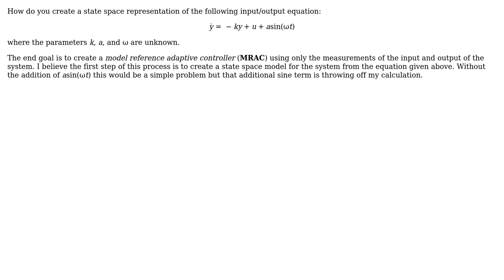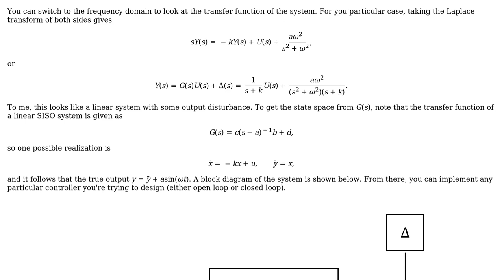Engineering: Input-output representation to state space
With thanks & praise to God, and with thanks to the many people who have made this project possible! | Content (except music & images) licensed under CC BY-SA | Music | Images & others | With thanks to user Rodrigo de Azevedo user Kyle Macke user Josh Pilipovsky and the Stack Exchange Network Trademarks are property of their respective owners. You are responsible for your own actions.